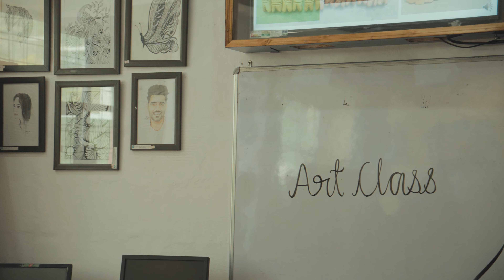MMS Sambandh 2023 Project: Purkal Youth Development Society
Mount Madonna School seniors visit Purkal Youth Development Society (PYDS) School in Dehradun, India as part of their 2023 Learning Journey, the Sambandh Project. for writings, photos, and videos. Part of the Values in World Thought Program.

ABQRBIUX4SX1FHMN